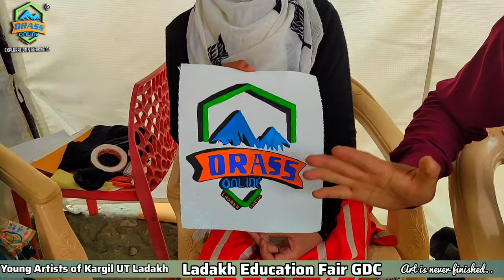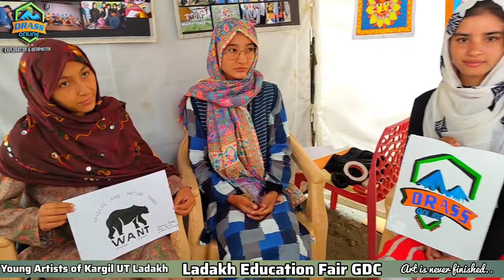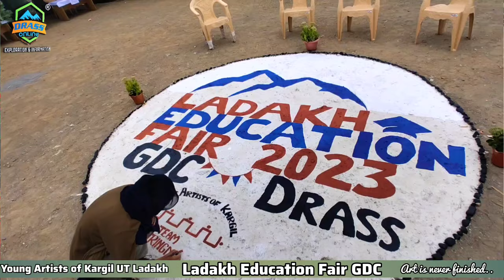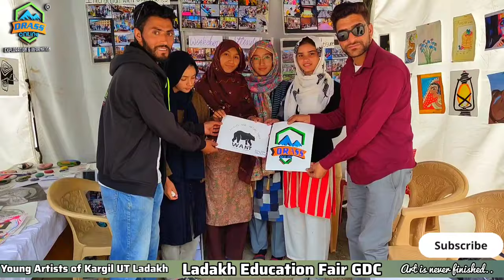Young Artists Kargil UT Ladakh, Education Fair GDC Dras | Art Culture Painting Music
Young Artists of kargil ladakh under the guidance of Sajjad Bob